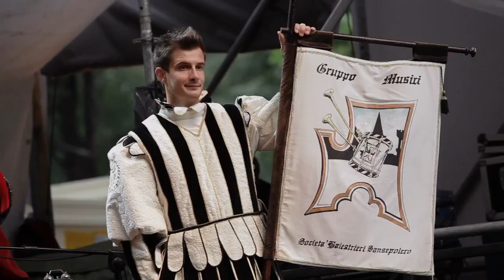All You Need Is Rinascimento - The Songs Of the Beatles in a Renaissance Key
“ALL YOU NEED IS RENAISSANCE” - The Songs Of the Beatles in a Renaissance Key - Some of the most famous Beatles songs have been rearranged by Maestro Marzà, Teacher at the Cherubini Conservatory in Florence. Performed by the Renaissance Musicians di Sansepolcro, Tuscany.